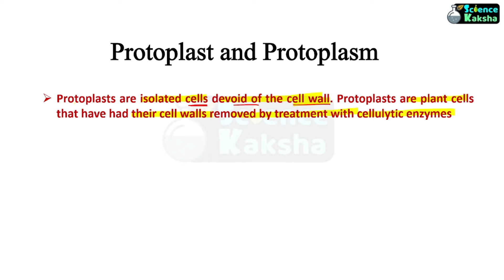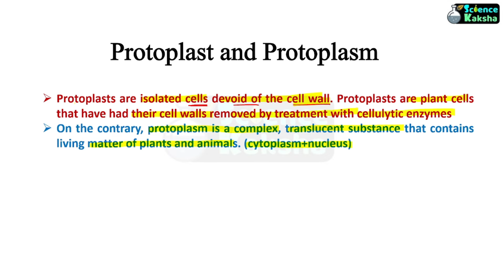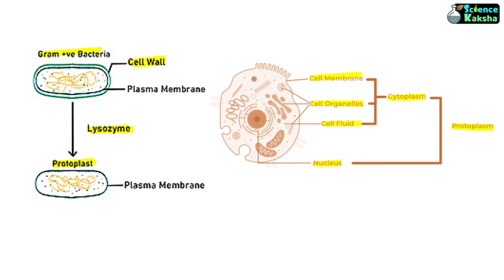Protoplast & Protoplasm || Difference between protoplasm & Protoplast || Science Kaksha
Topic: Protoplast & Protoplasm || Difference || Science Kaksha
Protoplasts are isolated cells devoid of the cell wall. Protoplasts are plant cells that have had their cell walls removed by treatment with cellulytic enzymes
On the contrary, protoplasm is a complex, translucent substance that contains living matter of plants and animals. (cytoplasm+nucleus)
🌎1st Youtube Channel- Teaching pathshala (for Competitive Exams in Lifescience & Biology) -
🍂About Science Kaksha: This channel has been started to deal with basic and advance science & its branches like Biology in easiest and simple way.

THANKYOU

Neet Biology
Medical biology
basics
Difference between protoplasm & Protoplast
protoplast
protoplasm
protoplast fusion in hindi
protoplasm
Neet Exam
B.sc.
M.Sc.